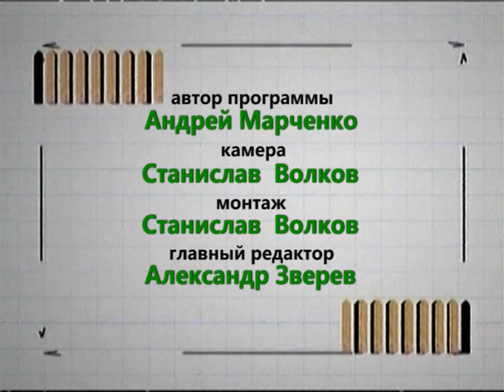"УДачи!"_В пернатом царстве